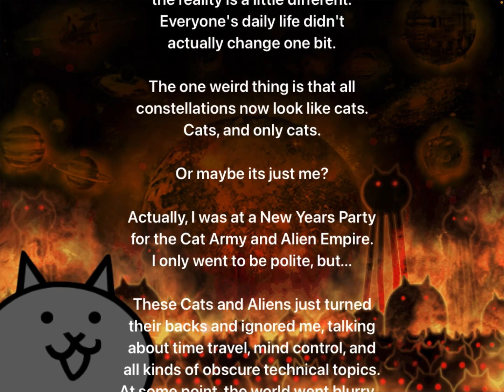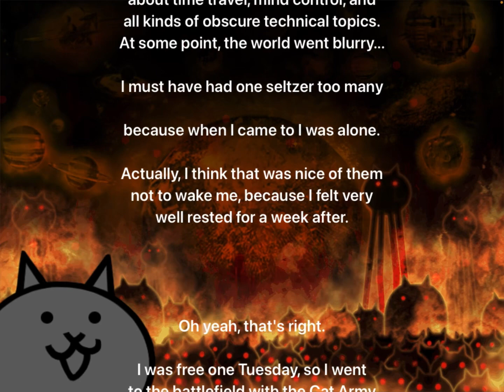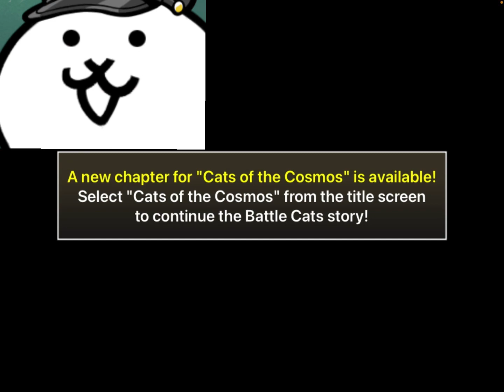The showdown of Cat God 1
This is also known as the beginning of the cat god showdown since you have to fight him 3 times